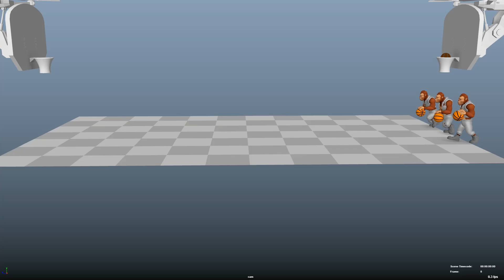Player Movements Update | Rumble Kong League Basketball Game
In today's video, we showcase a variety of new movement animations from the Rumble Kong league basketball game. As your hooper moves up & down the court, they'll need to adjust their speed for each play. Let's examine how your player elevates their speed to dominate the competition.

Firstly, the ability to control the tempo of the game is a vital skill, and at times, it may be necessary for your hooper to strategically decrease the pace, in order to execute a precise pass.

If your player needs to inject a little extra pace into the game, the new jog-n-dribble speed will get your hooper to the basket faster.

5 seconds left on the shot clock & down by 2? Get your hooper up in the paint with our sprinting mechanic.

Speed & how player input works with this is still being decided. This will mostly be handled by the abilities, but we are looking to let players push their Kongs to play more aggressively, at the cost of their stamina.